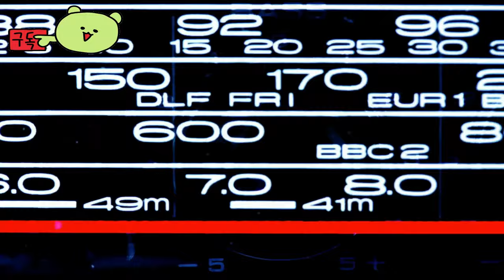명조: 워더링 웨이브 ( Wuthering Waves ) 공식 공명기 쇼케이스: Changli 게임 예고편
🕹️Game content
방랑자님! 이곳에서 깨어난 것을 환영합니다.
소리 없는 조수가 우리의 세계의 많은 것을 휩쓸고 갔습니다.
비명의 강림 앞에 인류는 과거의 법칙을 남긴 채, 문명은 비명의 발아래 묻혔습니다.
그러나 침묵의 정적이 끝난 지금 인류는 새로운 시작을 위해 나아갑니다.
파멸과 함께 나타난 이상 현상은 새로운 삶을 가져왔고, 인류는 그들과 함께 새로운 시대를 열어가고 있습니다.
그리고... 방랑자의 여행도 이제 막 시작되려 합니다.
함께 싸워줄 친구를 만나 상상을 뛰어넘는 적과 대치할 수도 있고, 자신을 변화시키는 힘을 받아들여 모든 것을 뒤엎는 진실을 파헤칠 수도 있고, 그도 아니라면 미처 보지 못한 기묘한 광경을 탐험할 수도 있습니다. 물론 모든 길은 방랑자의 선택에 달려있습니다.
방랑자가 어떤 선택을 할지는 알 수 없으나 자신만의 답을 찾고 이 재난의 아픔을 이겨나갈 것이라 믿습니다.
어쩌면, 정체된 문명이란 배를 출항시킬 수 있는 사람은 방랑자일지도 모릅니다. 조수의 흐름이 순환되듯, 인류의 문명도 끊임없이 순환됩니다.
이제, 자신의 답을 찾기 위한 여행길에 오르세요.

⚡Game Developer
 쿠로 게임즈